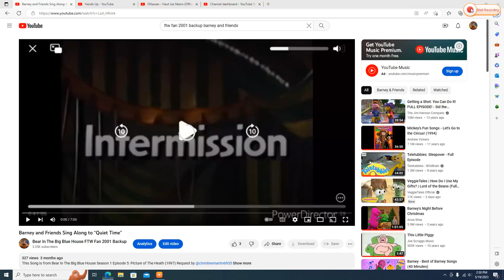Barney and Friends Sing Along to "Hands Up"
This Song is sung by Ottawan In English and Spanish